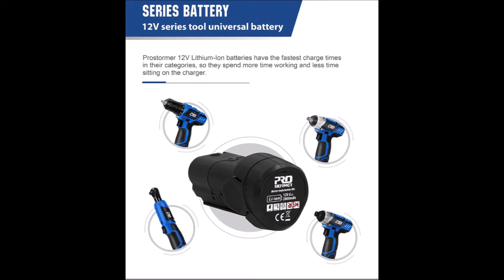12V Electric Cordless Screwdriver Drill 100NM Torque Electric Drilling Machine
➧ 12V Electric Cordless Screwdriver Drill 100NM Torque Electric Drilling Machine Mini Hand Drill Wireless Power Tool by PROSTORMER

➧ Specifications:
- Brand Name: prostormer
- Drill Type: Cordless Drill
- Certification: CE
- Origin: CN(Origin)
- Usage: Home DIY
- Frequency: 50/60 HZ
- is_customized: Yes
- Rated Torque: 100nm/25nm
- Application: Woodworking / Household
- Model Number: PTET1000/PTET1001
- Weight: 1.2kg
- Rated Voltage: 12V
- Max. Drilling Diameter: 10MM/6.35MM
- No-Load Speed: 1200rpm
- Power Source: DC
- Color: blue electric drill
- Rechargeable screwdriver: Yes
- Power tools kit: Drill + screwdriver
- with led working night: electric screwdriver
- double speed: taladro inalambrico
- Electric drill torque: 18+1 torque adjustment
- rotary tool: cordless drill
- Positive and negative: support
- chuck size: 10mm(keyless)/6.35mm